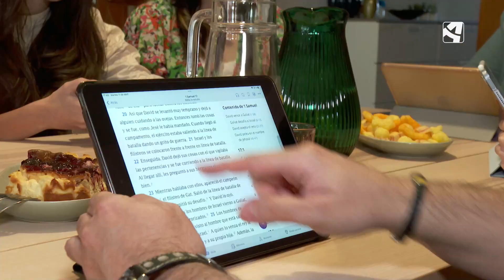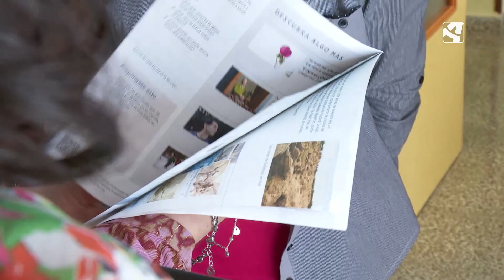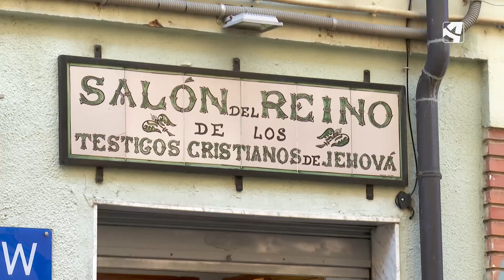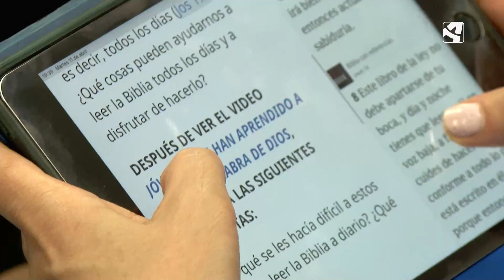Testigos de Jehová | CREO EN DIOS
Cerca de 4.000 zaragozanos se reúnen cada año en el Pabellón Príncipe Felipe para bautizar a nuevos miembros de los Testigos de Jehová.